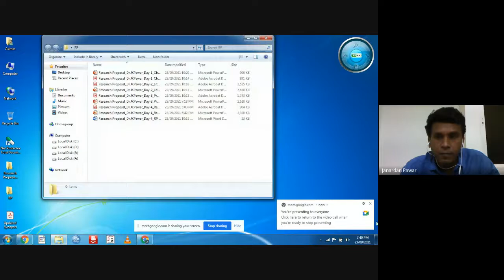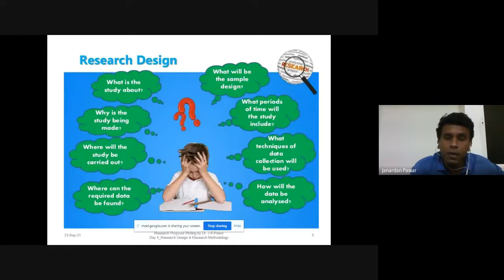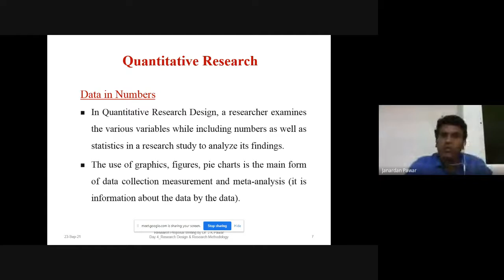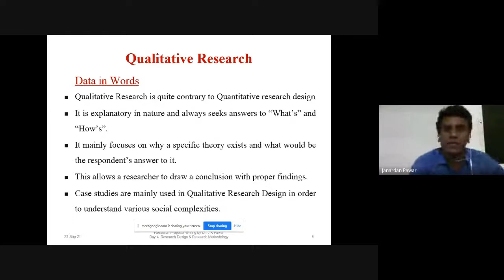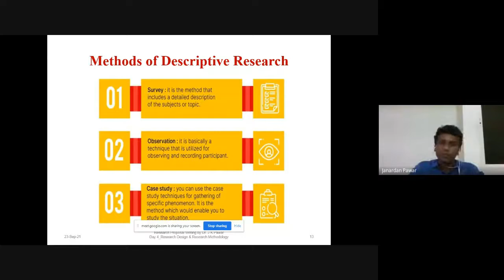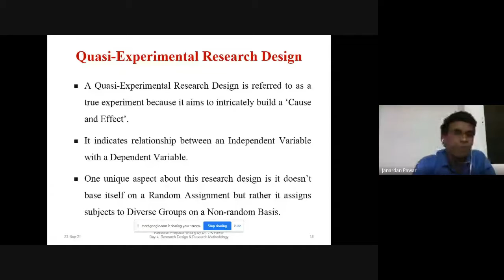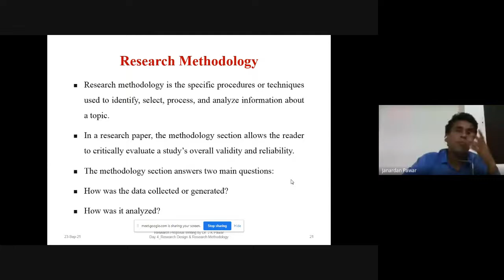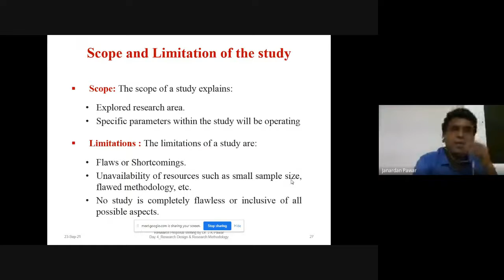Day 4 Research Design and Research Methodology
Research Design and Research Methodology